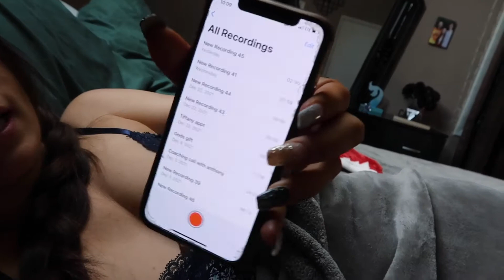My 5 Minute high-Vibe Morning Routine (Stay In Bed!)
I'm Sarah Weber,  your spiritual fitness coach! In this video, I'm showing you, guys, my HIGH VIBE morning routine to manifest the perfect day, also start your day with the inner peace already there; all of it in just a routine of 5 MINUTES... and that's not even the best part, check this out: you'll do all of that WITHOUT LEAVING YOUR COZY BED! So, take a look at the video and hope you enjoy it!

2. How to Set Goals for 2022 and Achieve Your Dreams! Complete Guide to Goal Setting in 2022!
3. I Did Hot Power Yoga for 30 Days and You Won’t Believe The Results! Yoga for 30 Days Challenge!